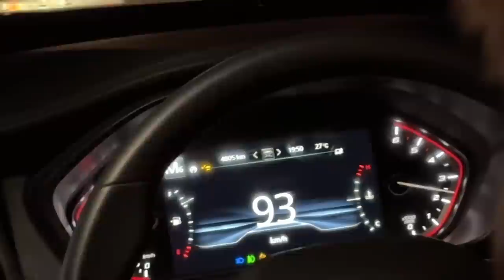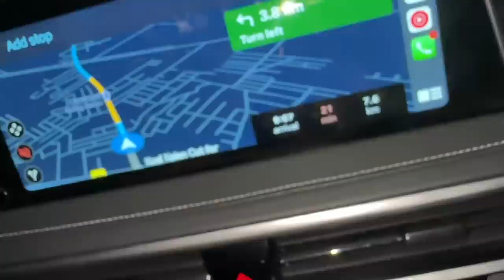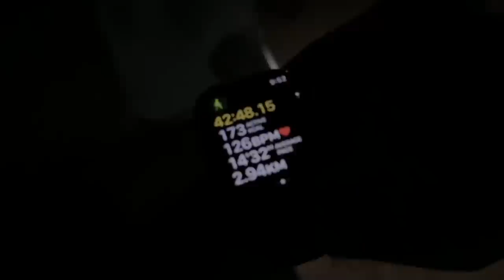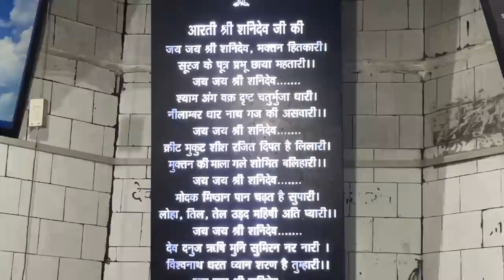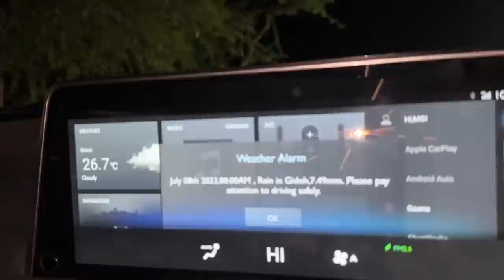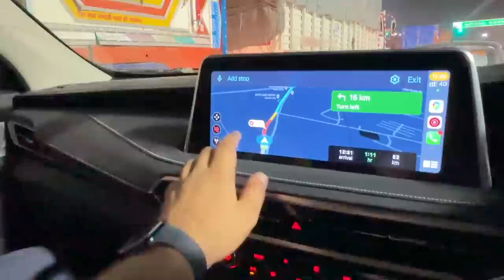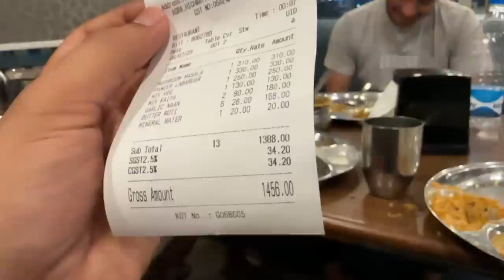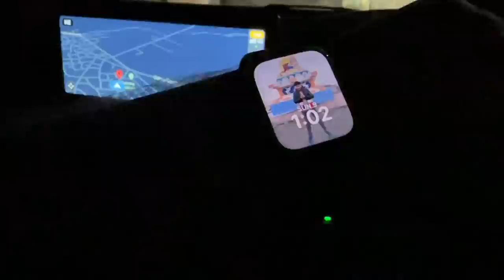First Trip in new MG GLOSTER ❤️